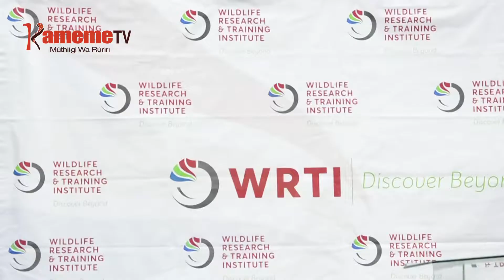KWS gutwara maai nyanjara-ini cia nyamu iria igumiirwo ni riua inene